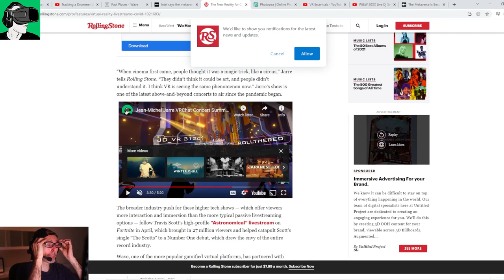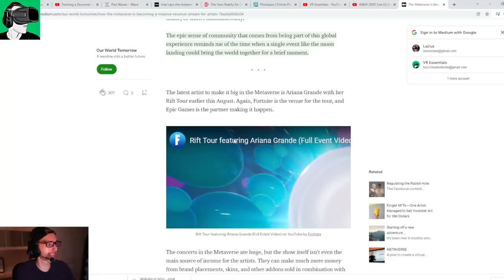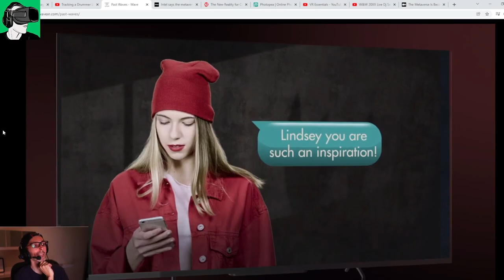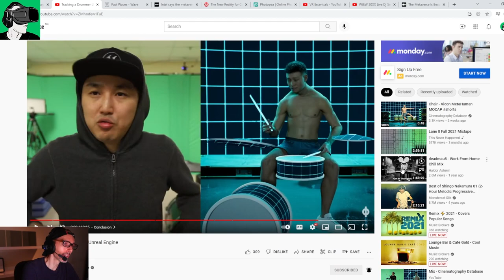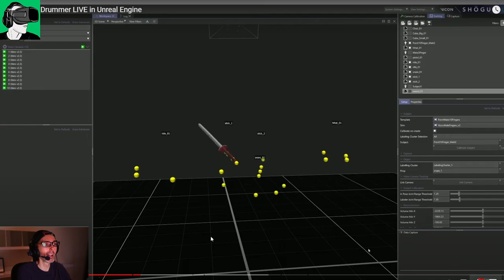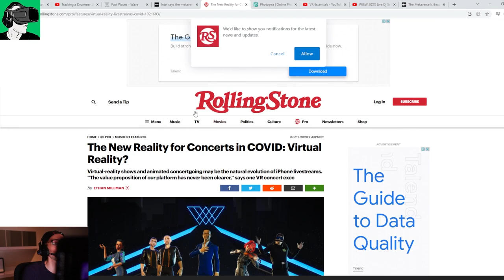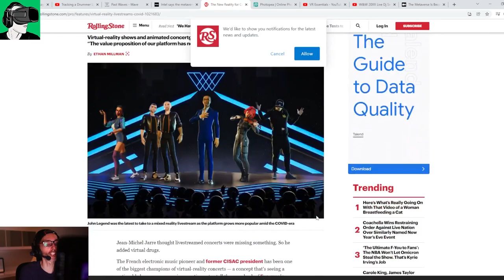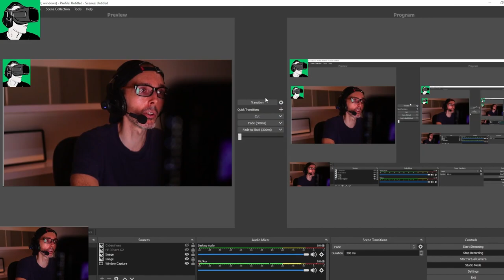Intro to metaverse events tech | Oculus Meta Quest 2 | Hp Reverb G2 & PCVR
Metaverse Entertainment Tech | Oculus Meta Quest 2 | Hp Reverb G2 | PCVR

In today's video we look at the technology that is available for those who own an Oculus Meta Quest 2, Hp Reverb G2 or an other VR headset who wish to either develop or take part into entertainment in the metaverse either via augmented and or virtual reality including music concerts, theatre shows and more.

Timestamps
0:31 Enter to win a brand new HP Reverb G2, a new pair of Cybershoes and a USD$50 voucher to redeem with your Oculus Met Quest/SteamVR/Vive Port store and more! (enable your bell after your subscribe as we will announce the competition upon hitting 9000 subscribers);
1:44 Benefits of creating music concerts, theatre shows and other entertainment inside of the Metaverse;
2:30 Example of a music concert in the metaverse using Fortnight;
4:00 Example of a concert in the metaverse with Arian Grande;
5:00 Using Augmented reality to cast metaverse concerts in people's homes and living rooms;
5:58 Company who specialise in organising and building great metaverse graphic performances WaveXR;
6:10 Using Social media to distribute Metaverse concerts to those who do not own a VR or AR headset;
7:50 Technologies used to recreate a Meta Drummer in Unreal Engine and MoCap that can be used for entertainment shows and music concerts in the Metaverse;
10:00 Timeline it would take to create an entertainment show or music concert in the metaverse as testing time;
11:30 Ability to augment reality within a virtual reality environment when create a metaverse entertainment show or music concert;
12:15 Trackers on drum sticks to create a meta drummer using Unreal Engine;
13:40 Clip of Meta Drummer playing live in the green screen studio and special graphic effects on the drums
14:20 Other technology available to create entertainment shows in the metaverse, inclusive of the a Rolling Stone Magazine feature about VR Essentials Video;
14:53 Cloning Metaverse rooms to be able to have as many people to enjoy the entertainment experience within the Metaverse example of the Jean Michelle Concert in VRChat;
16:54 Technology enabling real artists to be casted inside of a 3D environments when streaming a metaverse entertainment show and music concerts;
17:00 Benefits of doing an entertainment event in the metaverse pre-recorded vs live;
18:50 Cost of creating 3D environments and technical requirements to publish entertainment shows and music concerts in the Metaverse and final tips;
20:20 How to find a 3D Entertainment company & ensuring to hire a company that has a 3D Metaverse Entertainment demo available upon request to test;

HEADPHONES & CONTROLLER
BATTERIES
1.5V rechargeable AA batteries

4K HDMI cable